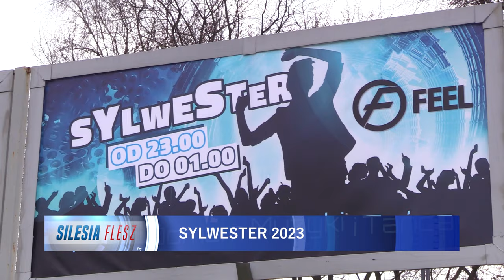Sylwester tuż za rogiem 28.12.2023